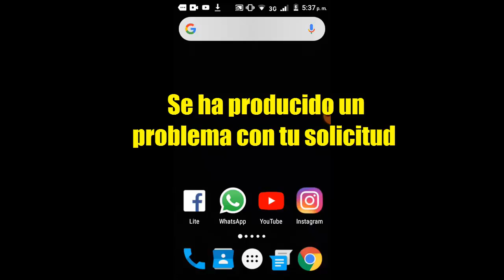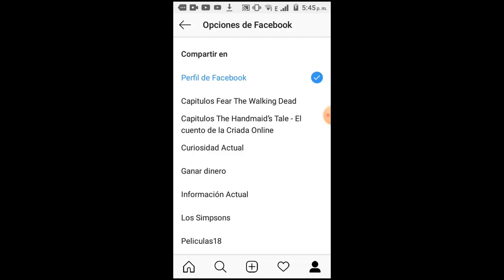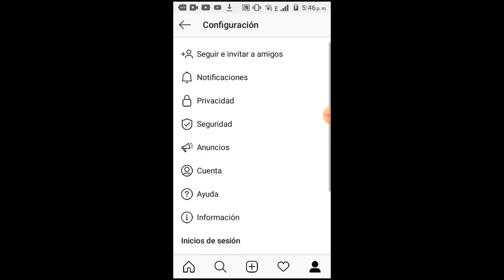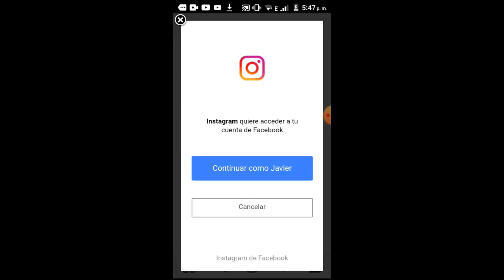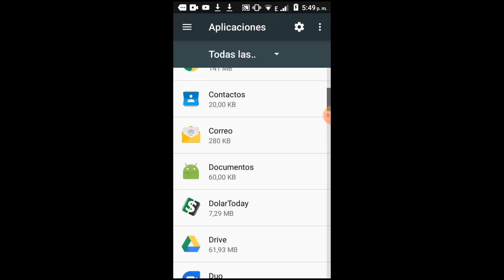Se ha Producido un Problema con tu Solicitud en Instagram I 2 Soluciones 2025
En este vídeo tutorial te ayudare a reparar Error Se ha Producido un Problema con tu Solicitud en Instagram de una manera fácil y sencilla por medio de 2 soluciones que te ayudaran

Videos Recomendados
💛 Como ACELERAR Celular